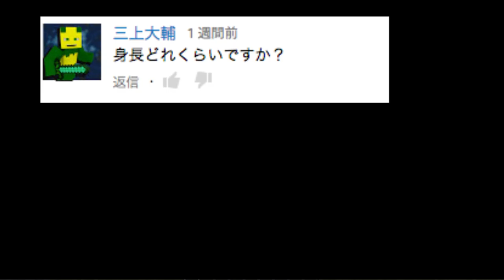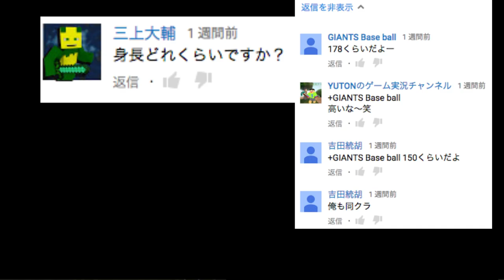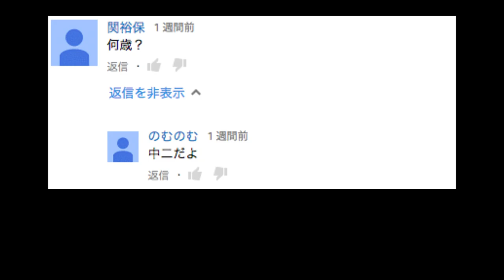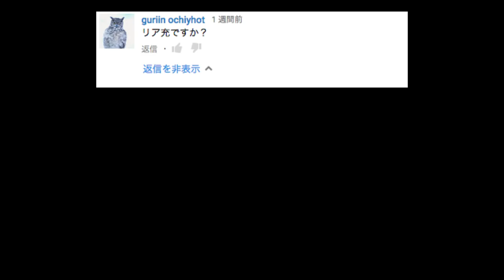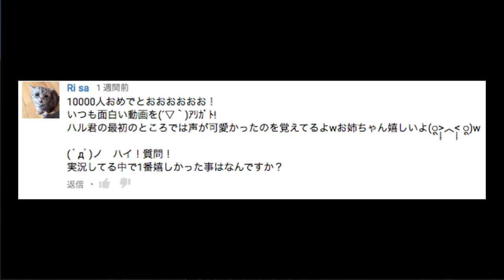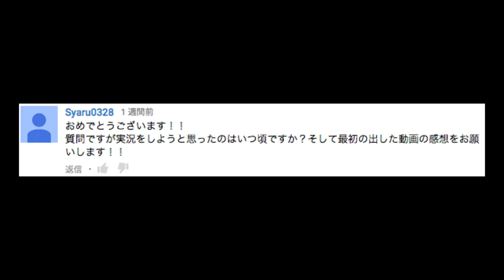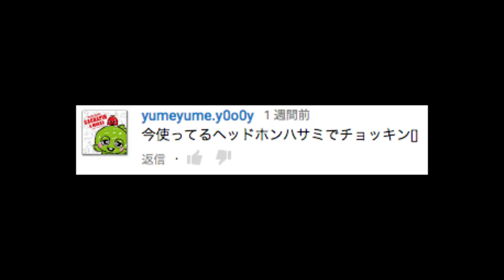【質問コーナー回答編】登録者一万人記念【haru】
【再生リスト】

RTJq_h2yMKH9f4FC

【BGM.効果音】

「iMovie」

【関連タグ】：Haru,ハル,マインクラフト,マイクラ,minecraft,マインクラフター,パズドラ,モンスト,実況,ゲーム実況,プレイ動画,匠,クリーパー,HaruChannel,Haruのゲーム実況チャンネル,おもしろ,